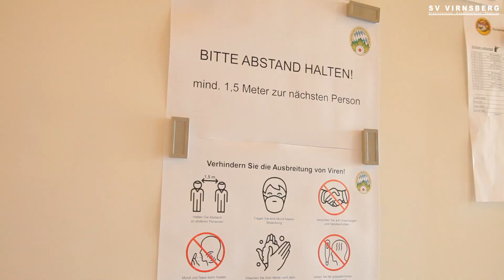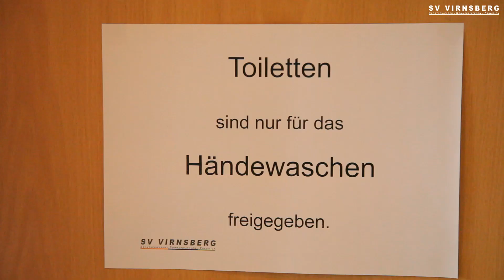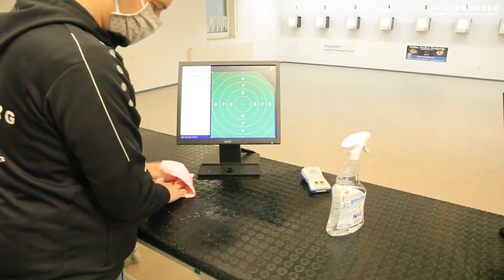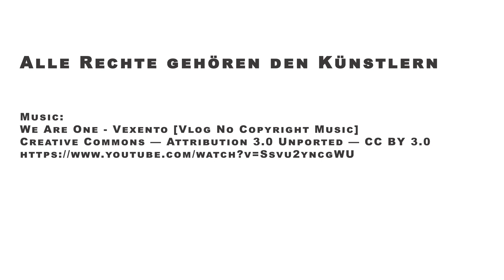Erste Trainingswoche nach dem Corona-Lockdown